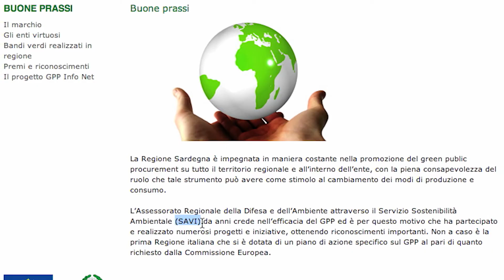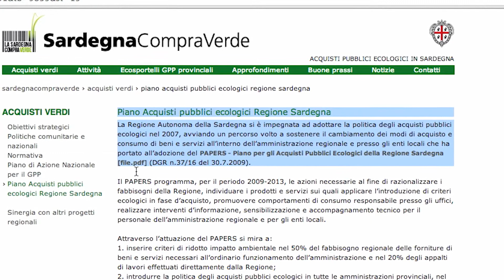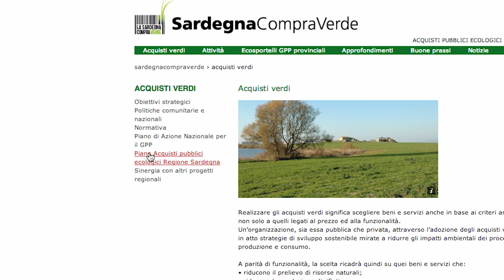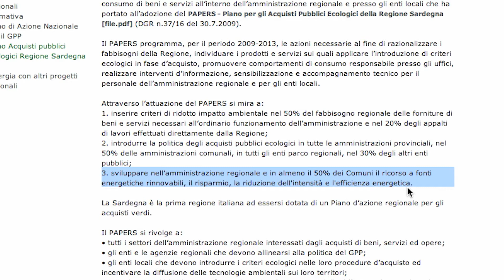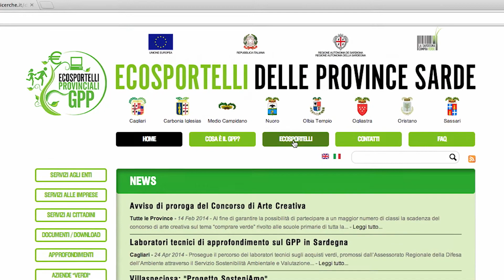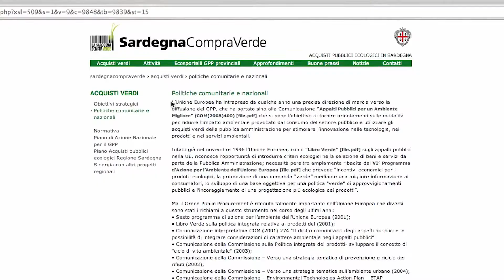Video Caso Aziendale - Servizio SAVI - Gianluca Cocco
Gianluca Cocco, responsabile del Servizio della sostenibilità ambientale, valutazione impatti e sistemi informativi ambientali, spiega come la Pubblica Amministrazione Regionale si stia orientando sempre di più verso acquisti verdi. Una vera e propria opportunità per le imprese sarde che possono entrare e affermarsi in un nuovo mercato.

Video realizzato dal BIC Sardegna S.p.A per il portale Regionale per conto dell'Assessorato dell'Industria nel progetto: "PO FESR 2007-13: Asse VI competitività. Linea di attività 6.2.3.b"